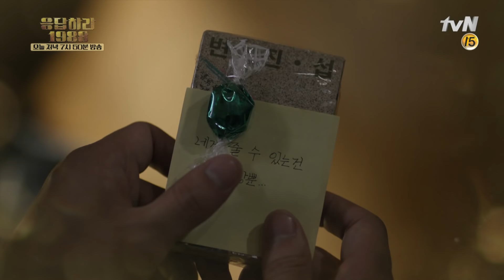Reply1988 [EP4 Trailer] Hye-ri-Go Kyung-pyo-Ryu Jun-yeol, real triangular love begins?! 151114 EP4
tvN Family Comedy Drama Reply 1988
 Every Fri-Sat 7:50PM Broadcast